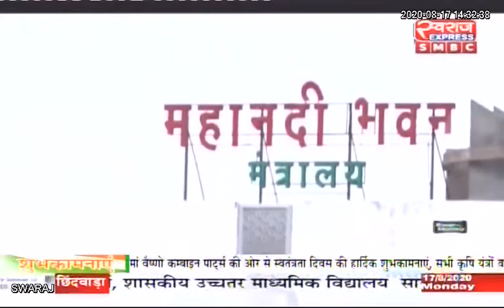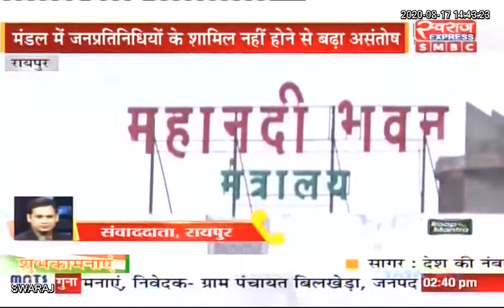भूपेश बघेल ने स्मार्ट सिटी लिमिटेड के संचालक मंडल में महापौर को शामिल करने केन्द्र को लिखा पत्र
RAIPUR NEWS: भूपेश बघेल ने स्मार्ट सिटी लिमिटेड के संचालक मंडल में महापौर को शामिल करने केन्द्र को लिखा पत्र